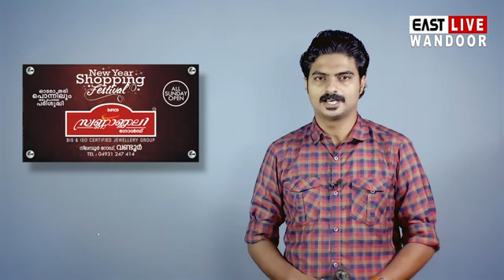പ്രളയത്തിൽ തകർന്ന മമ്പാട് കൂട്ടിലങ്ങാടി - പറക്കോട് റോഡിൽ കലുങ്ക് നിർമ്മാണത്തിന് അനുമതി